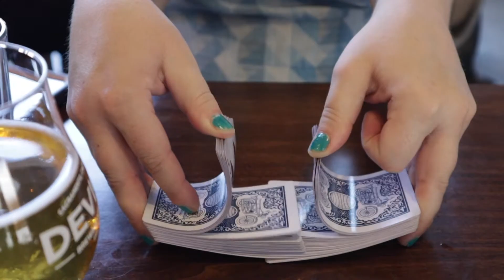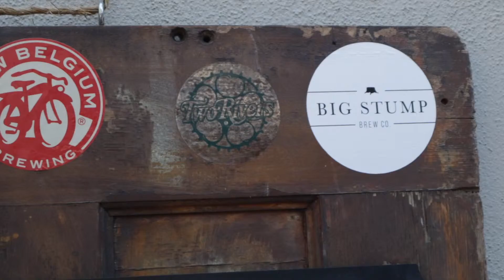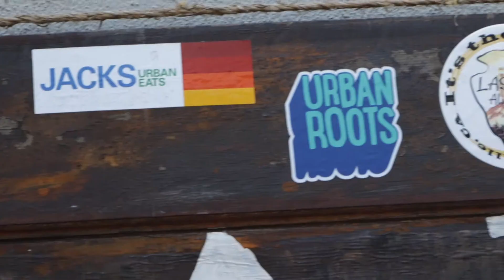Am I being TOO HARD on myself?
Episode 2 of Season 2 of the vlog.